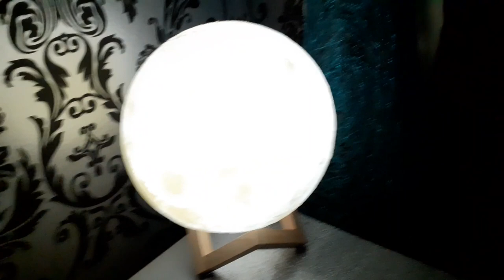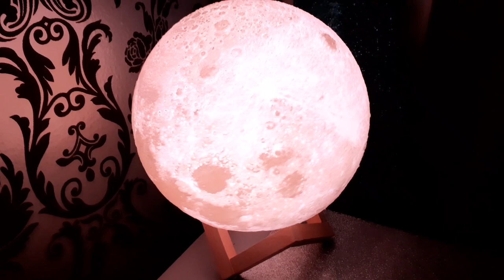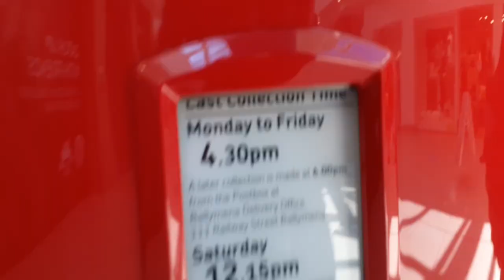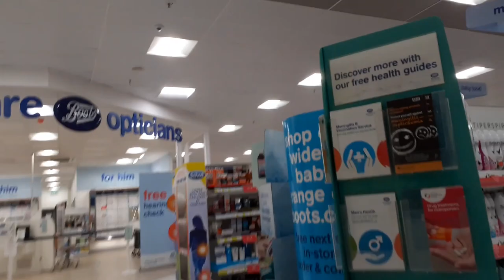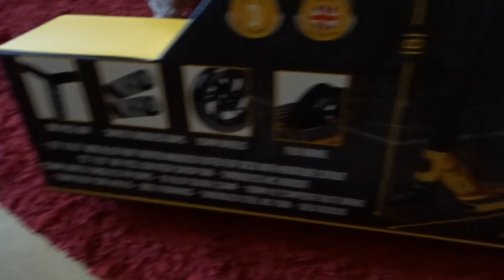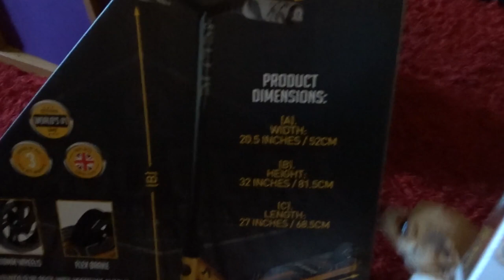Vlog #43 - Shops open, Opticians appointment & too much driving waffle.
This week the shops in NI finally re-opened on 30th April.  I have an opticians appointment and I talked for way too long in the car as always!